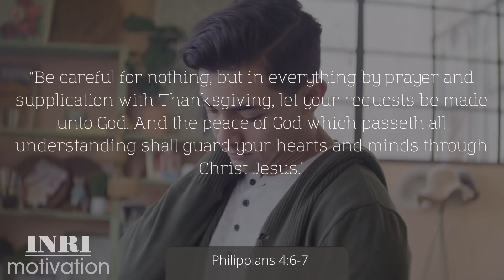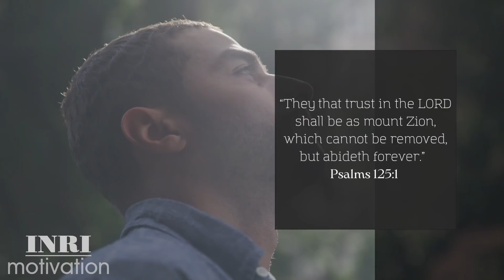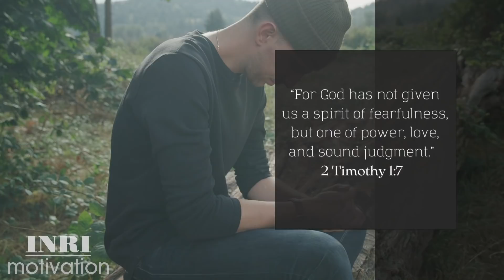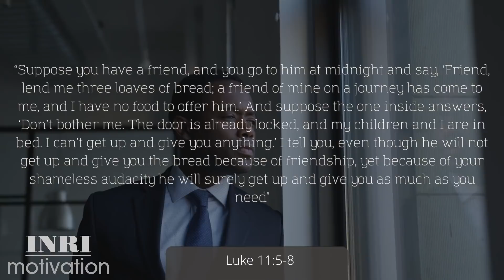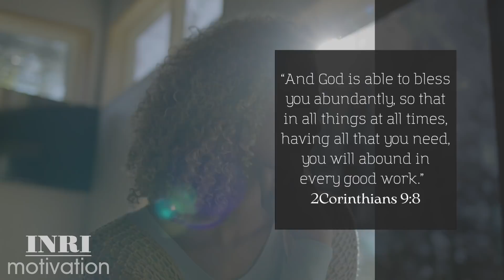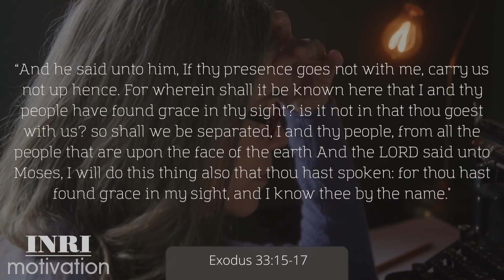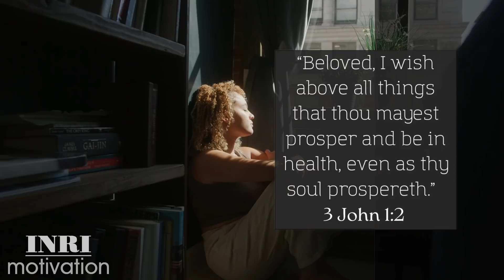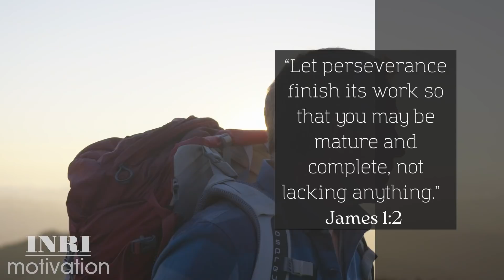Stop Worrying - God Will Use Pain To Prepare You For Something Bigger. Motivational VIdeo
It’s time to stop worrying and start living and trusting God. Speak peace over yourself and receive the peace of God in your heart. He has great plans for you, and this is not the end of the road. Remember that everything works together for the good of those who love Him.